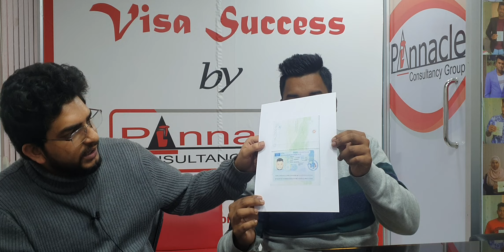Study in Netherlands | Netherlands student visa from Bangladesh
We gladly and proudly want to announce our another valued student just confirmed his Netherlands visa permit. In this video we would like to share his success  story, planning, advice and many more.
We would like to congratulate and wish him a very happy, healthy and successful life ahead.
 Student's Detail:
 Name: Shadbin Nehal
IELTS: 5.5
University: Amsterdam University of Applied Sciences
Subject: international Business
Intake: January 2021
Inbox us@ Facebook
Visit us @ 51/Ka /A /5, 3rd Floor, West Panthapath, Besides Square Hospital, Dhaka.